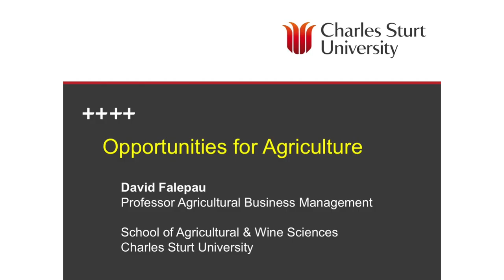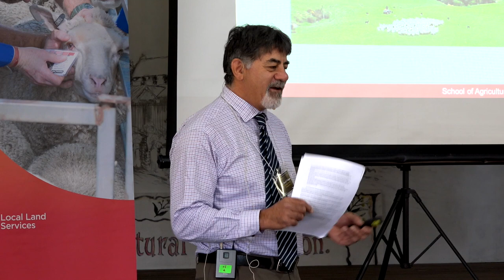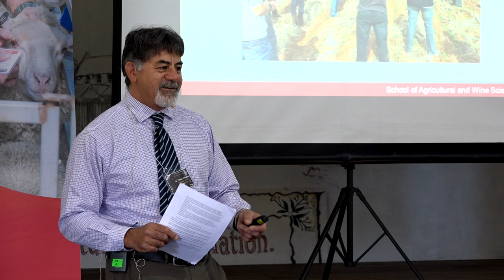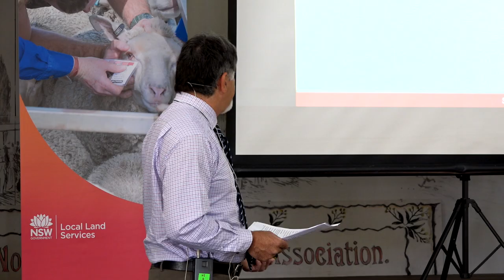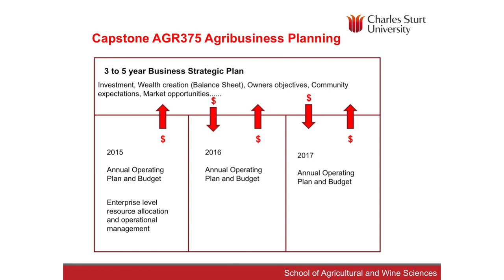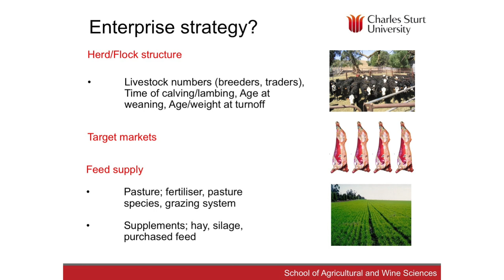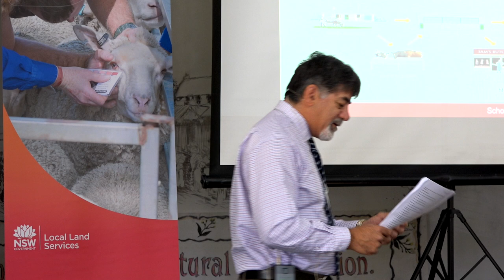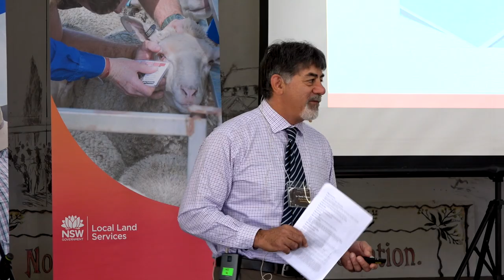Dr David Falepau - presentation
Dr Falepau focused on opportunities for Australian beef in the next 20 years.